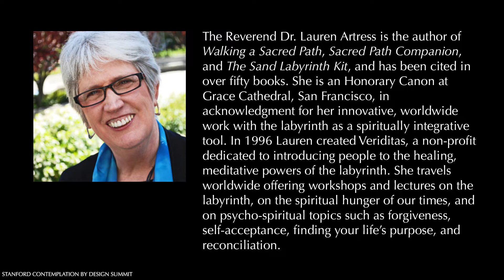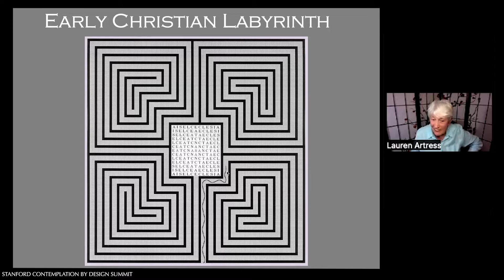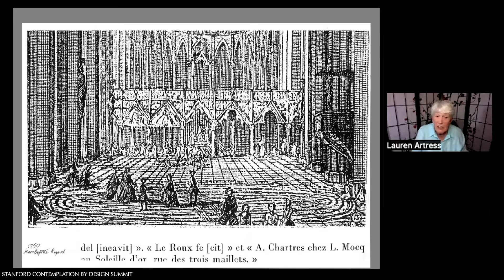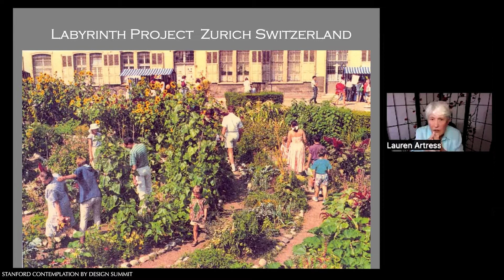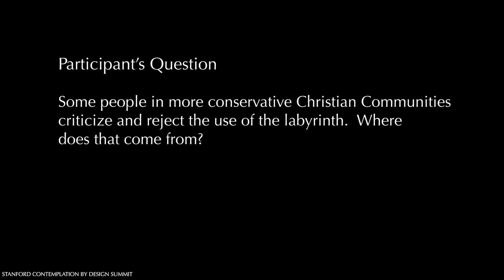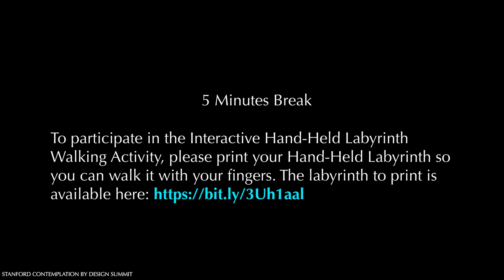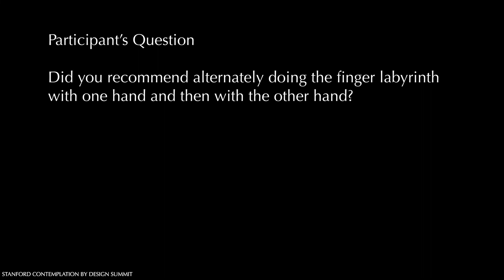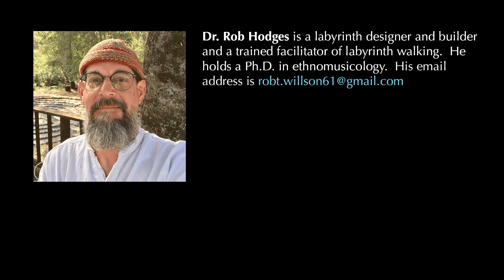The Wisdom of the Labyrinth: Its History, Mystery, and Modern uses, with Lauren Artress, D. Min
For thousands of years, archetypal labyrinth patterns have been used as a powerful tool for resolving problems, accessing inner peace, and aligning oneself spiritually. A simple, yet highly effective practice, walking or tracing a labyrinth quiets the mind and takes you to a place where you can hear your own wisdom with clarity and calmness. Author Lauren Artress, the founder of Veriditas, the Worldwide Labyrinth Project, and renowned expert on the subject, will present a lively lecture preparing participants to fully enjoy the benefits of the labyrinth. Her session will include both historical and modern applications of the practice of labyrinth walking including stress reduction, community building, and psychological and spiritual transformation. Also, during the session, participants will be guided in a direct labyrinth experience through the use of a finger-tracing-tabletop labyrinth for home use. Please download and print a paper labyrinth here and bring it with you to this class!

The Reverend Dr. Lauren Artress is the author of Walking a Sacred Path, Sacred Path Companion, and The Sand Labyrinth Kit, and has been cited in over fifty books. She is an Honorary Canon at Grace Cathedral, San Francisco, in acknowledgment for her innovative, worldwide work with the labyrinth as a spiritually integrative tool. In 1996 Lauren created Veriditas, a non-profit dedicated to introducing people to the healing, meditative powers of the labyrinth. She travels worldwide offering workshops and lectures on the labyrinth, on the spiritual hunger of our times, and on psycho-spiritual topics such as forgiveness, self-acceptance, finding your life’s purpose, and reconciliation.

She is also inspired by and an expert on Hildegard of Bingen. In addition to Lauren’s ordination as an Episcopal priest, she is a spiritual mentor and is a licensed MFT psychotherapist focusing on the creative process, psycho-spiritual issues, and helping others find their soul assignments. She is the creator of a radio show on VoiceAmerica.com called “The Wisdom of the Labyrinth” and is Co-Director of The Art of Spiritual Direction at Wisdom University. Lauren is a Diplomate in the American Association for Pastoral Counselors and a Clinical Member of the American Association for Marriage and Family Therapists. She sits on the Editorial Board of Presence Magazine, published by Spiritual Directors International.